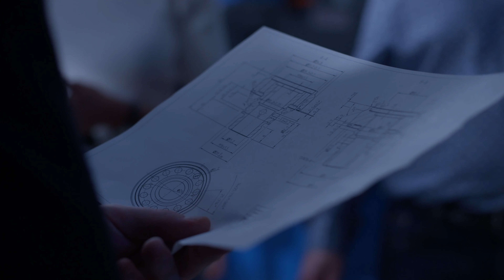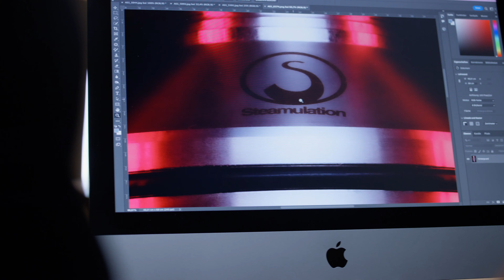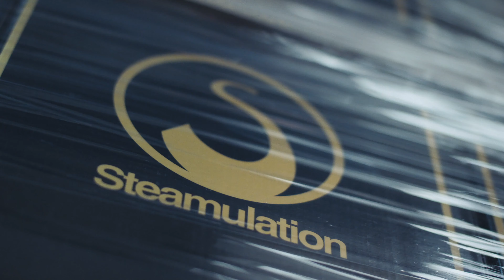Doku: Arbeiten in einem Start-up - Wie ist es wirklich? Tabithas Story bei Steamulation in Lohr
Wie ist es wirklich in einem der Top 100 Start-ups in Deutschland zu arbeiten? Das ist Tabitha, die 30jährige arbeitet bei Steamulation - einem der Top 100-Start-ups in Deutschland. Start-ups liegen als Arbeitgeber voll im Trend. Der Umgang ist locker, die eigene Meinung zählt und Aufstiegs- und Karrierechancen sind oft schier endlos.